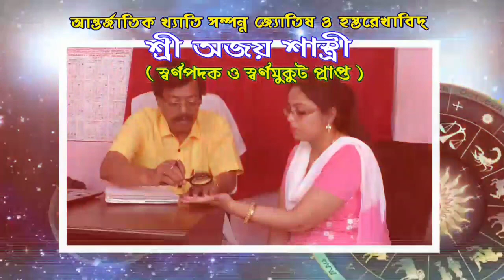আরামবাগ বিজেপি,এই দুর্যোগের দিনেও বিভিন্ন ওয়ার্ডে দুস্থদের শুকনো খাবার ইত্যাদি বিলি করছে।